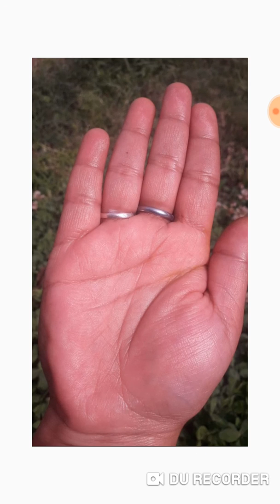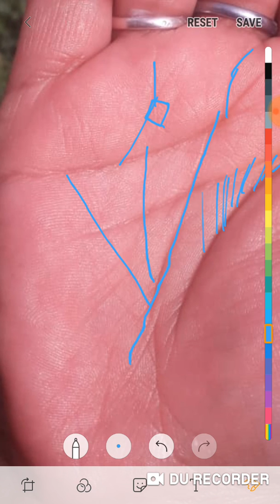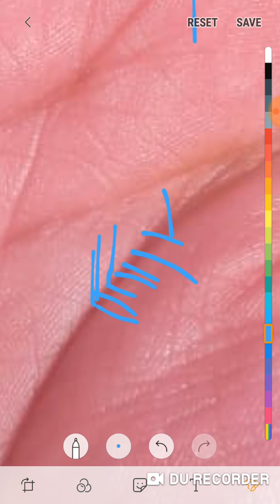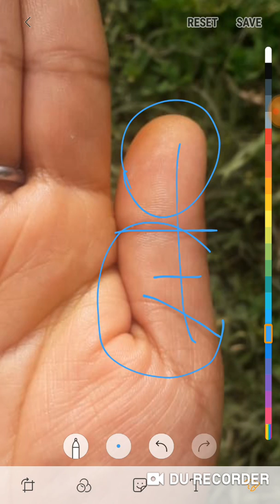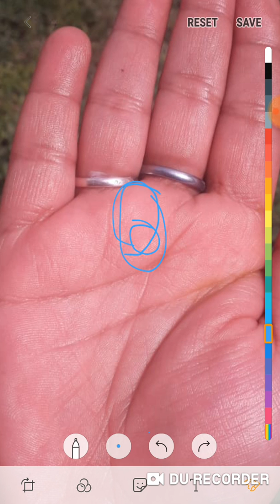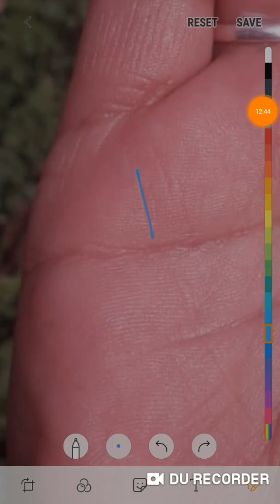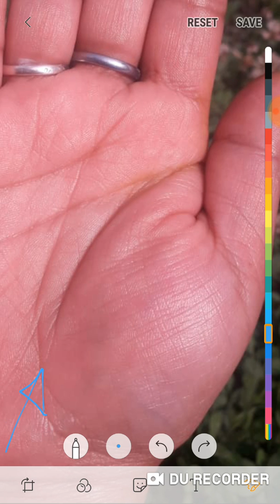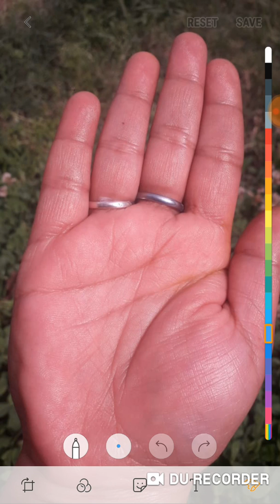100% सरकारी नौकरी के योग मौजूद हथेली में अगर ऐसे में नहीं होगी तो गलती आपकी होगी जरूर देखें।